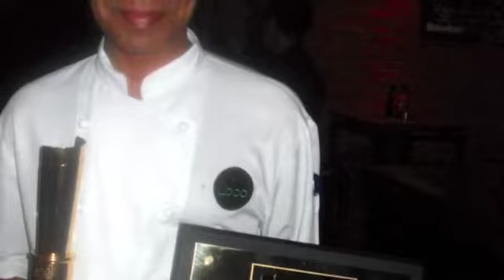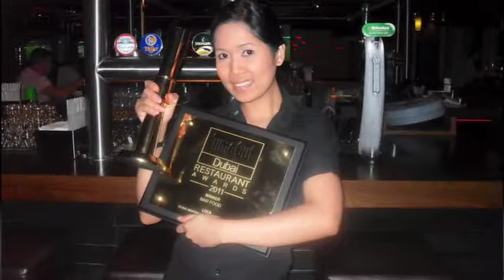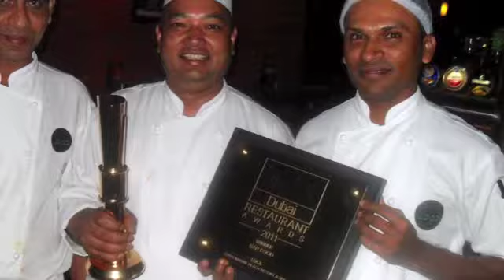loca award time outmov iPod & iPhone)